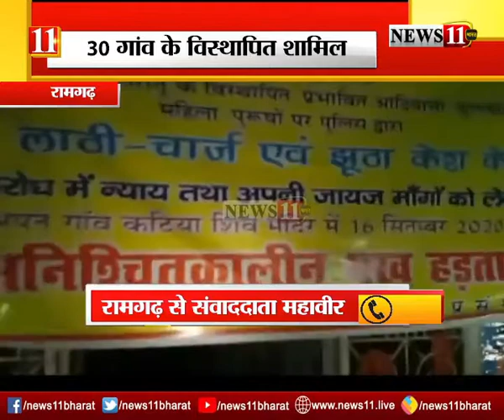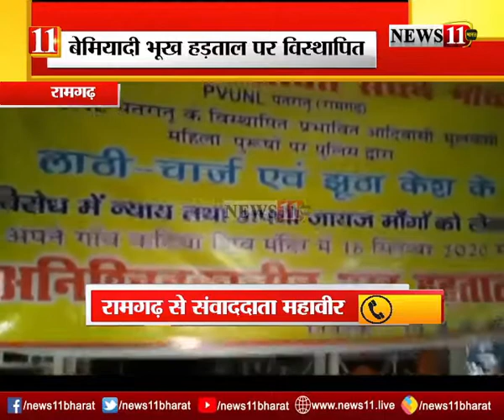रामगढ़ : अनिश्चितकालीन भूख हड़ताल पर विस्थापित, PVUNL प्रबंधन से नौकरी मुआवजा और पुनर्वास की मांग